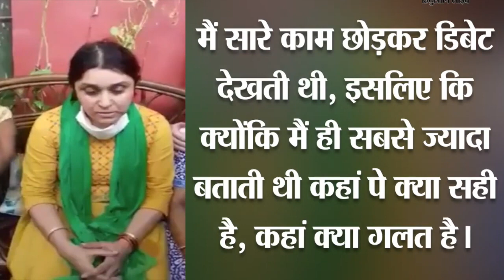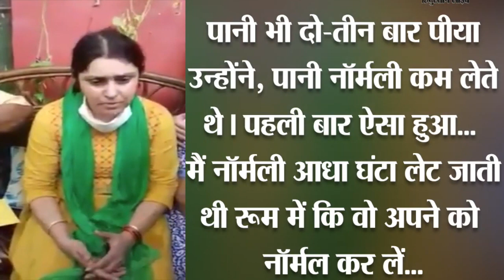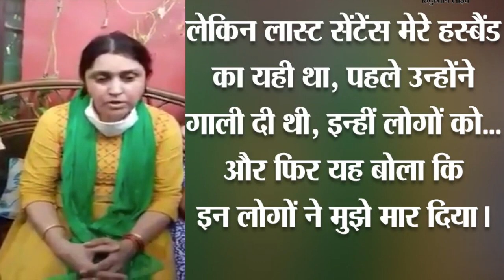Rajiv Tyagi last debate | Rajiv Tyagi vs Sambit Patra | Godi media exposed | The Mulk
Congress slams ‘toxic’ TV debates for Rajiv Tyagi lost, demands Sambit Patra’s arrest
The death of Congress spokesperson Rajiv Tyagi shortly after he finished a discussion on a news channel has triggered a debate about the nature of such debates.

Support us -